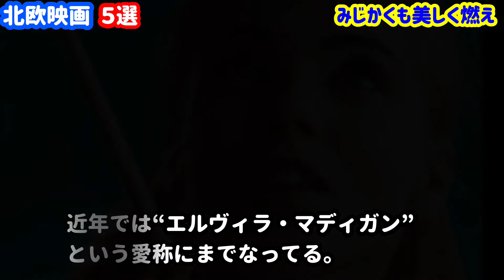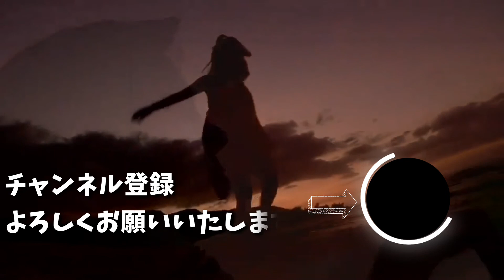おすすめ北欧映画５選【スウェーデン】【デンマーク】【ノルウェー】【アイスランド】【フィンランド】【映画紹介】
スウェーデン・デンマーク・ノルウェー・アイスランド・フィンランド５ヵ国の厳選おすすめ映画をご紹介！

【Amazonプライム】⇒

【Amazonプライム】⇒

【Amazonプライム】⇒